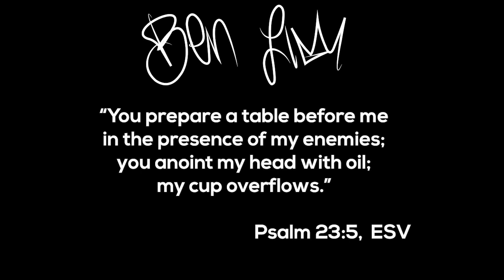God is both a table-flipper and a table-setter!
Many times, moments in our lives can seem both bitter and sweet. This is the double sword, nature of God. In this season, expect God to both set up a table for you to feast on, before your enemies, while He flips over the tables of evil, wickedness, and injustice!